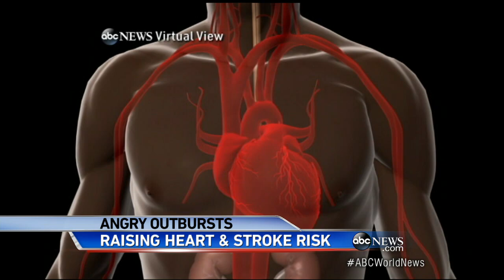Anger Linked to Heart Attacks: Emmotion's Effect on Heart Health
A new study finds that the risk of heart attack can last hours after being angry.